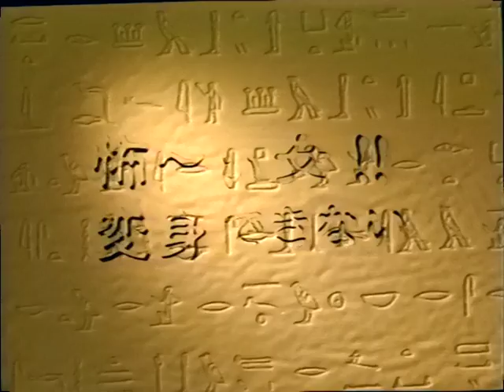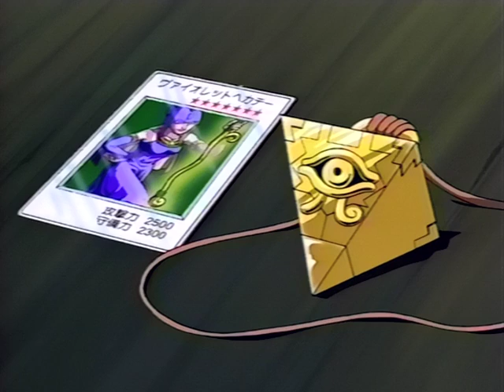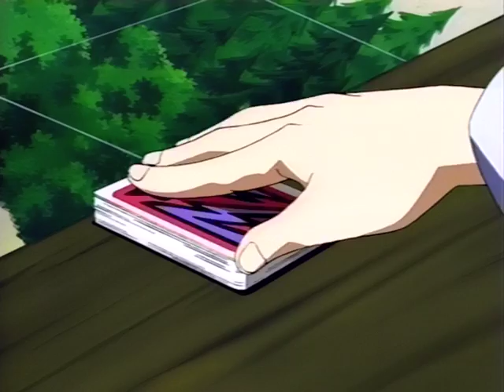Yu-Gi-Oh! - Episode 15 "Scary Woman!! Unable to Transform"